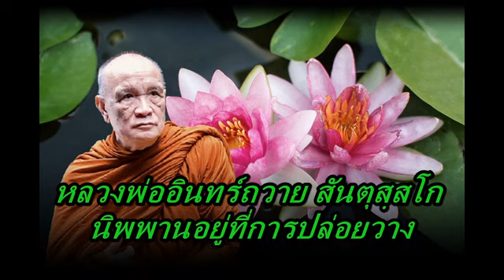หลวงพ่ออินทร์ถวาย สันตุสฺสโก นิพพานอยู่ที่การปล่อยวาง